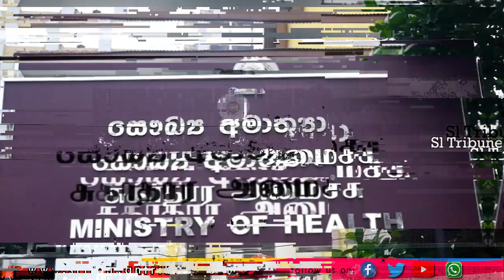ආණ්ඩුවට තවත් අභියෝගයක්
In this video, We’re going to show you ආණ්ඩුවට තවත් අභියොගයක්